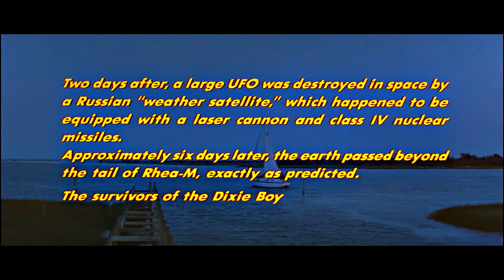Maximum Overdrive (1986) "Adiós Motherf*cker"